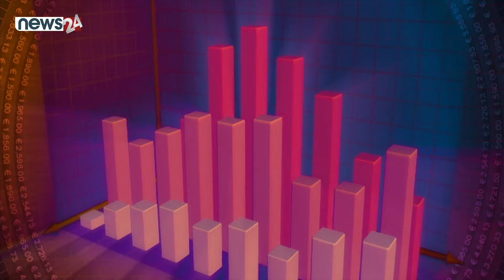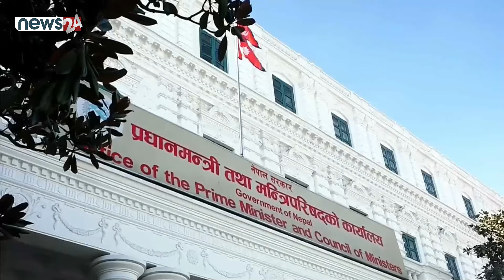चुनौतीको चाङमाथि अर्थमन्त्री : प्रकाशशरणले नसकेको सुधार वर्षमानले के गर्लान् ? - NEWS24 TV